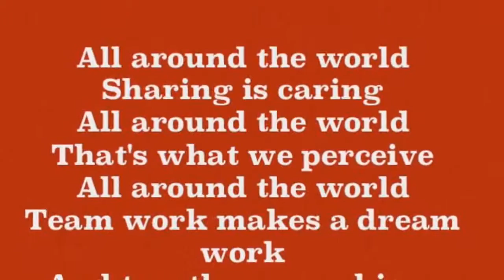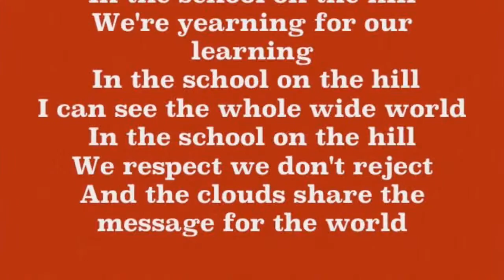TV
A school song written with the school council and recorded by the children. Such talent at this lovely school.